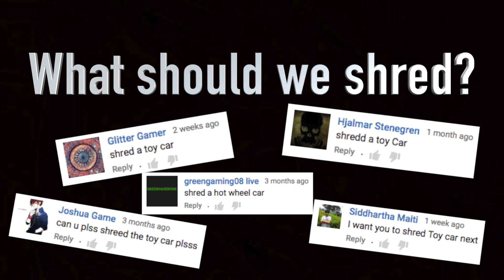SHREDDING HOT WHEELS METAL TOY CARS COMPILATION 🔥 | Satisfying Videos To Watch | Shredding Stuff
Shredding toys. Taking metal car toys and putting it in a shredder. If you ever wanted hot wheels to go in a shredder, this is the satisfying videos to watch for you. We also took toy motorcycles and toy monster truck for shredding.

RECENT VIDEOS

Triturar juguetes. Tomando los juguetes del coche del metal y poniéndolo en una trituradora. Si alguna vez quisiste que las ruedas fuertes fueran en una trituradora, estos son los videos que te esperan. También tomamos motocicletas de juguete y camión monstruo de juguete para trituración.

Déchiquetage de jouets. Prendre des jouets en métal et le mettre dans un déchiqueteur. Si vous avez déjà voulu utiliser des roues chaudes dans un déchiqueteur, ce sont les vidéos satisfaisantes à surveiller. Nous avons également emmené des motos à jouets et des monstres à jouets pour le déchiquetage.

Измельчающие игрушки. Взятие металлических автомобильных игрушек и помещение их в измельчитель. Если вы когда-либо хотели, чтобы горячие колеса шли в измельчителе, это отличное видео, которое вы можете посмотреть. Мы также взяли игрушечные мотоциклы и игрушечный грузовик-монстр для измельчения.

Shredding brinquedos. Tomando brinquedos de carro de metal e colocá-lo em um shredder. Se você quis sempre as rodas quentes ir em um shredder, este é os videos satisfying para prestar atenção para você. Nós também levamos motocicletas de brinquedo e monstro de brinquedo para retalhamento. Para ver mais brinquedos de retalhamento não se esqueça de assinar.